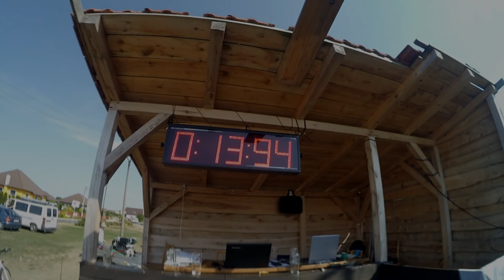Firesport - Mladoňovice - Noční & JOL - 2015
Noční závody a Jihlavská open liga v Mladoňovicích.